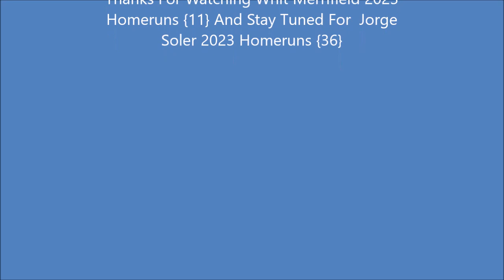Whit Merrifield 2023 Homeruns {11}